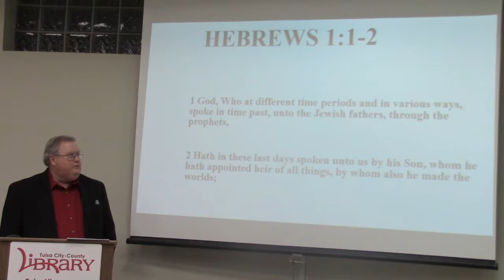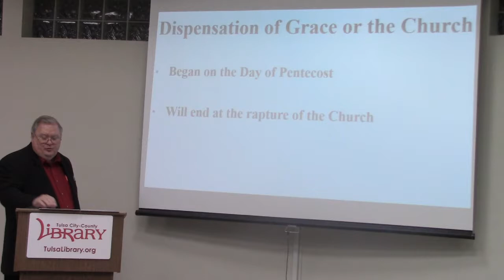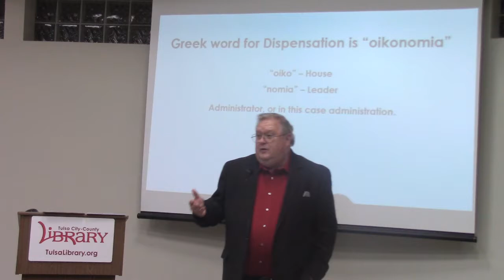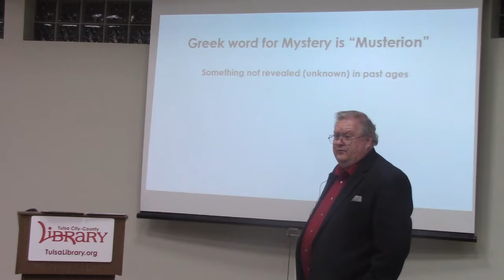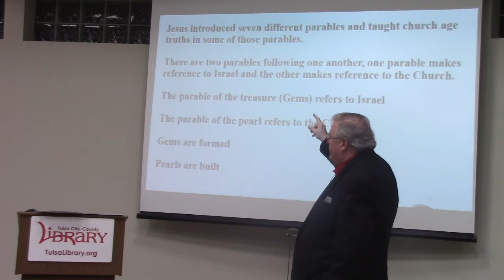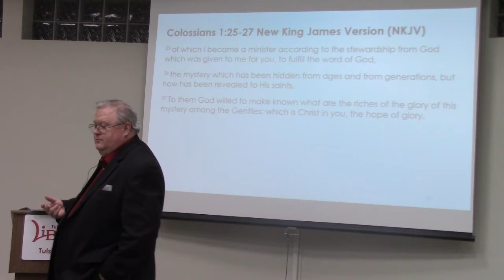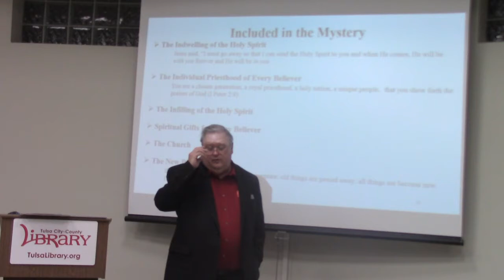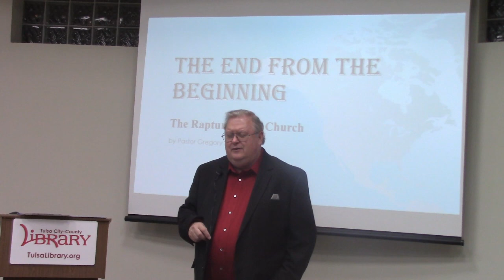The End From The Beginning Part 3 11 07 17